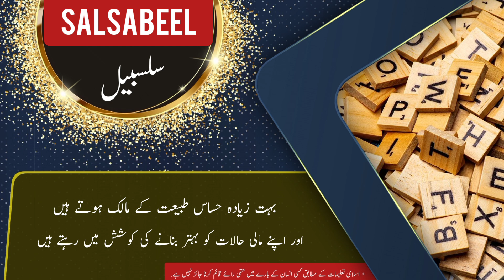SALSABEEL name meaning in urdu and English with lucky number | Islamic Baby Girl Name | Ali Bhai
assalamualaikum

In this video you will find all kind of details about a urdu name ( SALSABEEL ) in urdu and english language so must watch this video if you have questions  in your mind about SALSABEEL word or name SALSABEEL ( SALSABEEL is Girl name ) like meaning of SALSABEEL or SALSABEEL name meaning . SALSABEEL name ka matlab kya. SALSABEEL name ka meaning kya hain. SALSABEEL ka lucky number kya hai. baby name SALSABEEL meaning ke mane kya hain. SALSABEEL kis zuban ya languag ka lafz hai. kya SALSABEEL muslim name hai ya none muslim name ha. kiya SALSABEEL female or Girl name hai ya larka ya larki ka naam hai. SALSABEEL urdu main kaise likhte hain . meaning in hindi. or if you have any other questions so you can ask in comments section